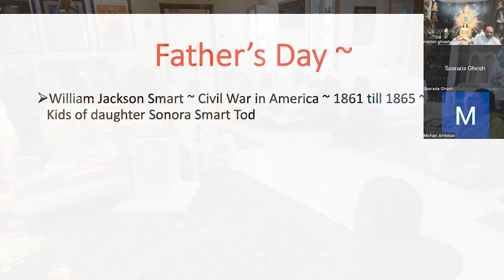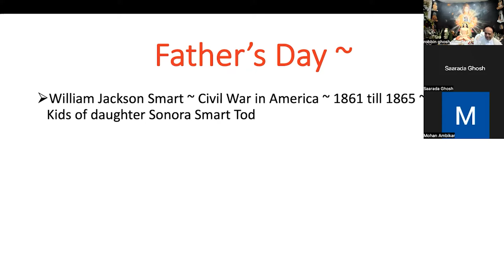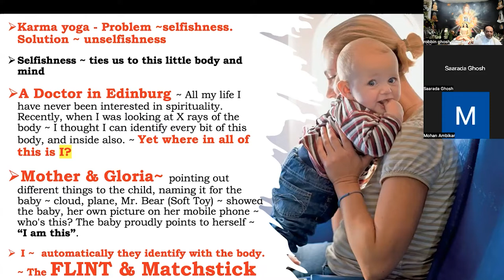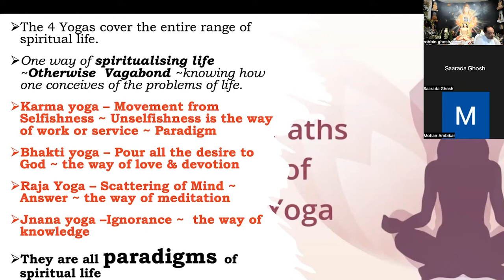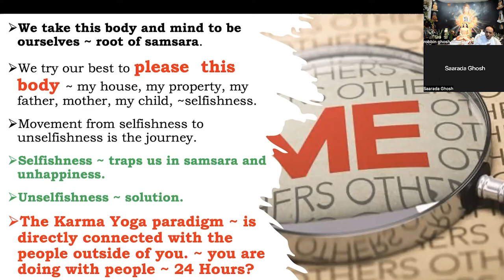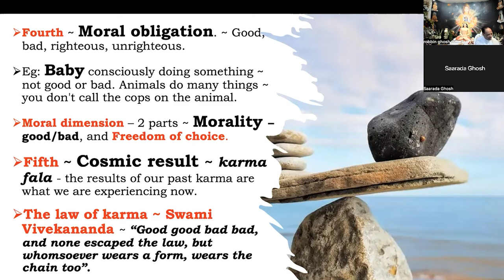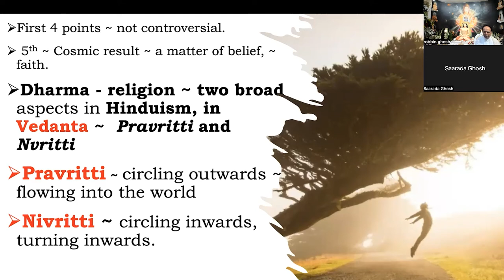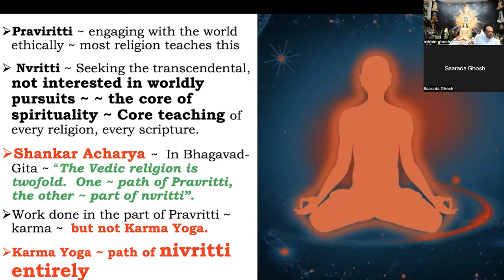Your Father At Home, Father In The Heaven, Is Waiting | Vedanta for Everyday Life | Robbin Ghosh